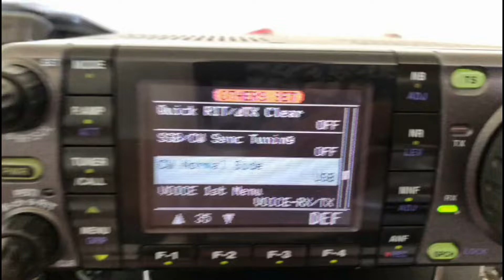PP7LP Em QAP De PU7BCG Em CW . 10m